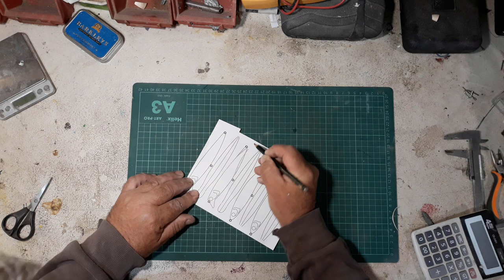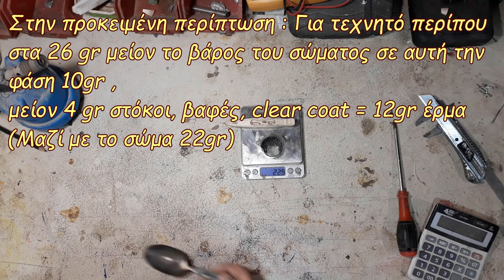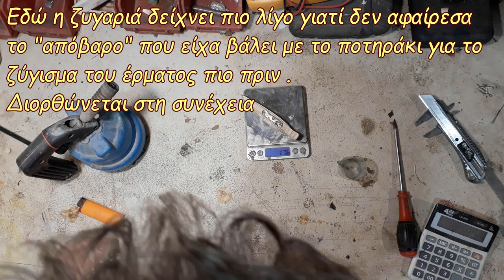The "goldfinch" homemade fishing lure part 1 - Καρδερίνα 1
Σημ: Το βίντεο αναφέρεται στην κατασκευή της Karderina beta στα πρώτα στάδια της .
στη συνέχεια το τεχνητό αυτό, εξελίχθηκε φτάνοντας σε πολύ υψηλά επίπεδα συμπεριφοράς στο πεδίο και αποτελεσμάτων.
Το πρώτο μέρος της κατασκευής της "καρδερίνας" αναλυτικά ... Τ α σχέδια του πρωτοτύπου της 1ης έκδοσης θα τα βρείτε στα αρχεία της σελίδας homemade fishing lures - χειροποίητα τεχνητά δολώματα στο FB